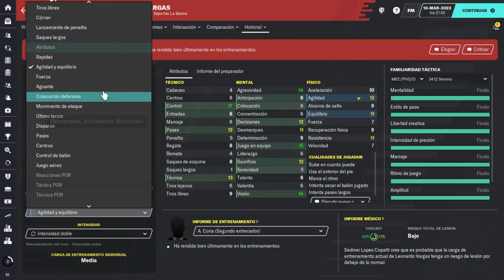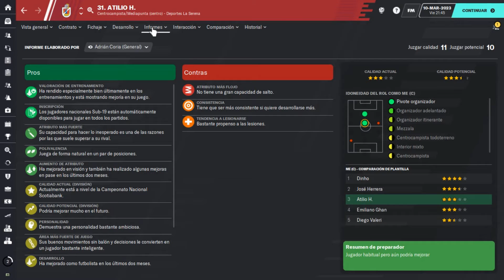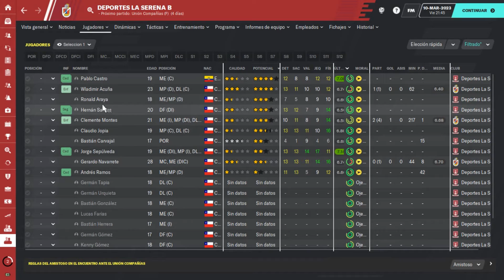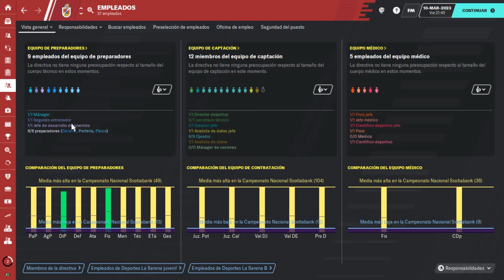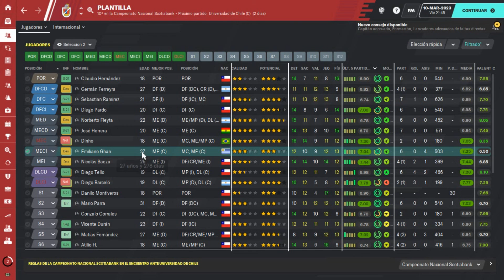FM20 La Serena | EXTRA: Juveniles | Ep. 43b | Football Manager 2020 en Español